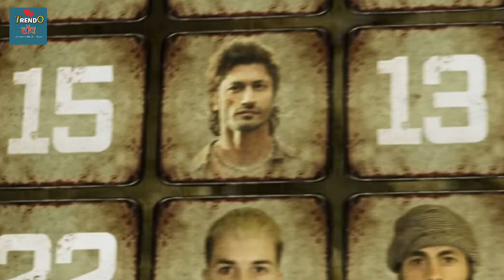Crakk Box Office Collection | Crakk 4 Day Box Office Collection dhamakedar opening